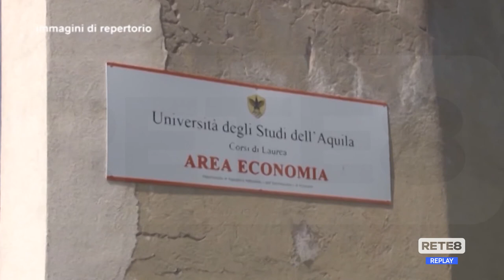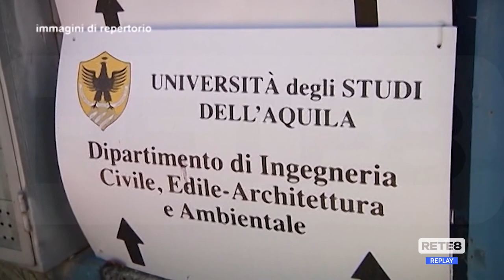L’Aquila - Collegio d’Aragona per studenti entro il prossimo anno